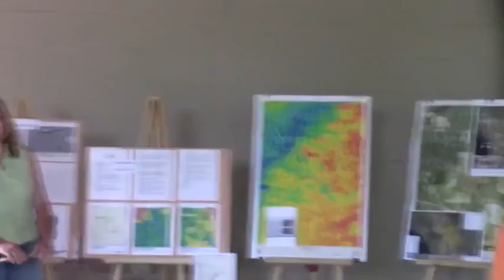Water, Energy, Growth, and Solar Power @ SRSP 2016-05-15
Elected Officials see sinkholes where Sabal Trail would cross Suwannee River State Park